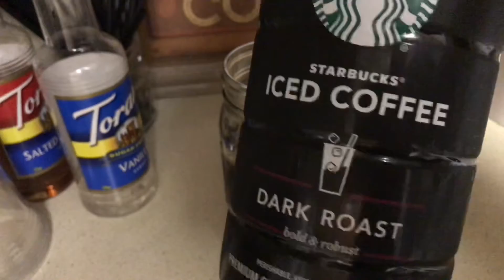What I eat in a work from home day | Healthy and easy meals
Hey guys!! We finally hit 2K! Thank you to all my new babies I love you all and appreciate you so much! Happy Friday babes! Come hang out with me today in another what I eat in a day . I hope you enjoy.

! I hope you enjoyed my new video!

RECENT VIDEOS

ULTA HAUL PART 1 - New Makeup!

Plants I have lost